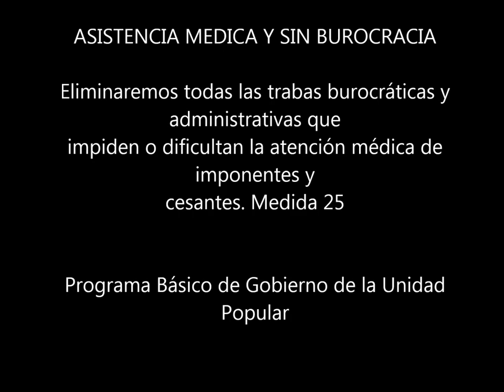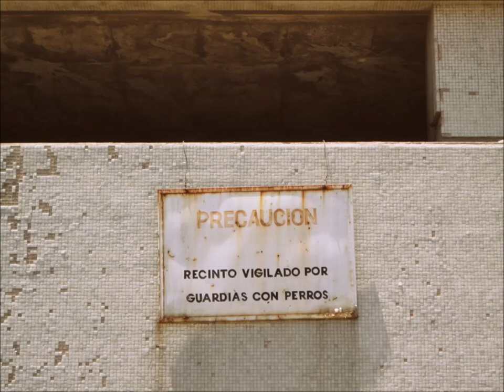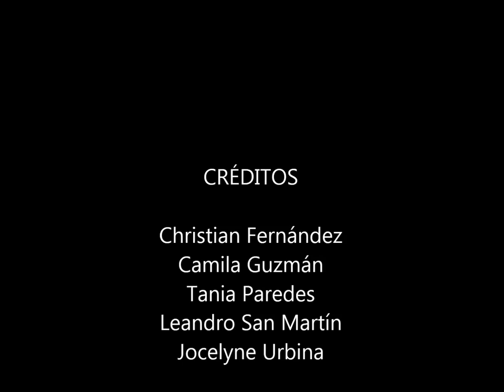Elefante Blanco (Foto-Documental 2012)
Foto documental sobre el Hospital de Ochagavia, en la comuna de Pedro Aguirre Cerda, santiago de Chile.

Iniciativa del curso de Historia del Tiempo Presente, catedra del profesor e historiador Manuel Garate Chateu. Universidad Alberto Hurtado.